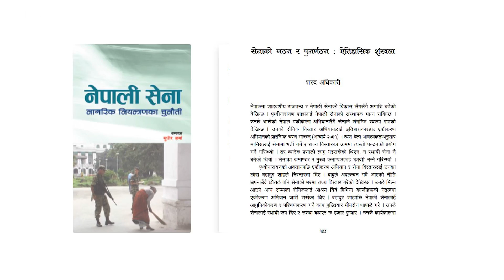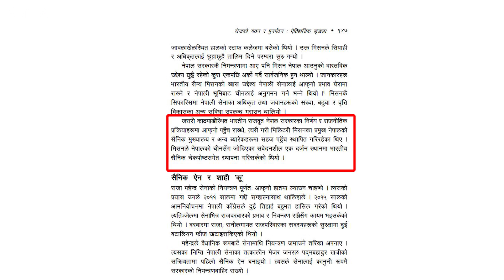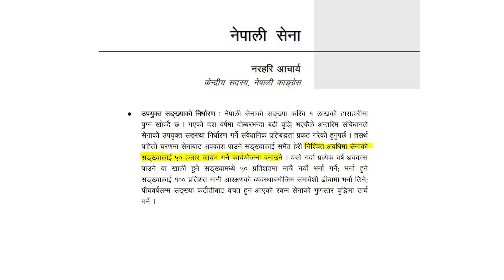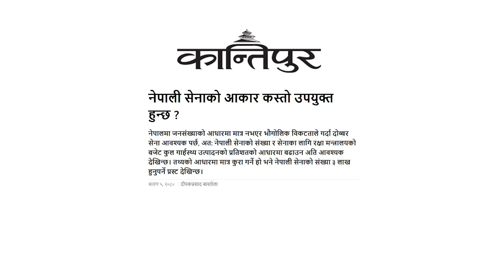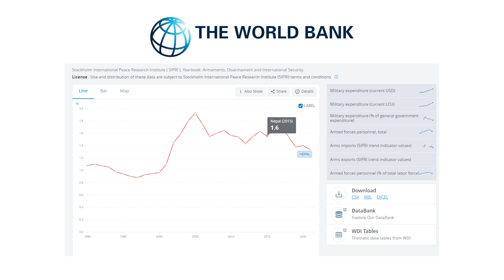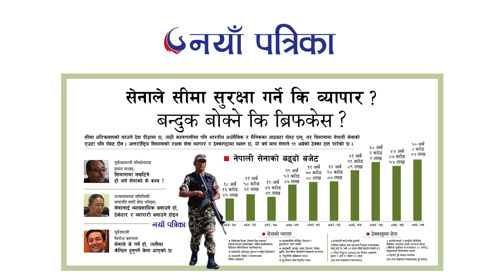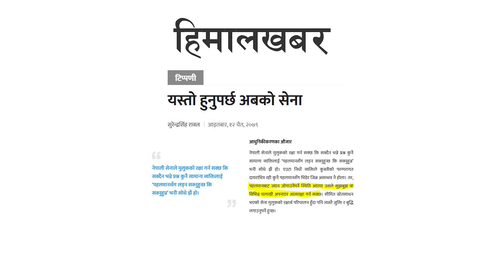EXPLAINER : यसरी सुरु भएको थियो सेनाको संख्या कटौतीको बहस || Nepal Army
EXPLAINER : यसरी सुरु भएको थियो नेपाली सेनाको संख्या कटौतीको बहस || Nepal Army ||
Presenter : Juna Shrestha/Setopati
Producer & Editor : Manoj Satyal/Setopati

विज्ञापनका लागि
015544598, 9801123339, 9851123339